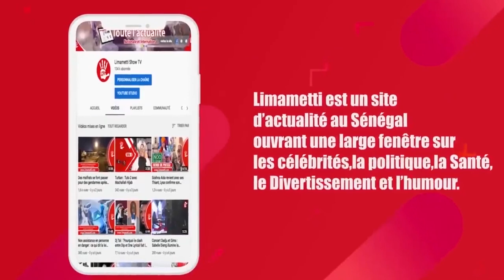Affaire Sonko : Le capitaine Touré avoue, la déclaration d'Idrissa Seck, Bouba Ndour défend You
LIMAMETTI.COM- Affaire Sonko : Le capitaine Touré avoue, la déclaration d'Idrissa Seck, Bouba Ndour défend Youssou Ndour.

C'est l'essentiel de l'actualité de la revue de presse de cette semaine. Fatim Fall revient également sur l'election du président de la CAF et les manifestations annulées ce week-end